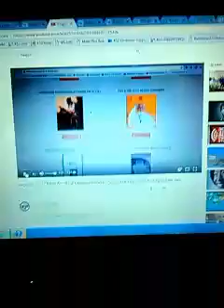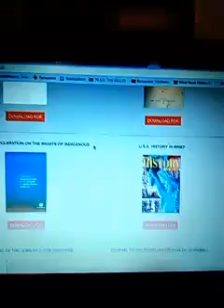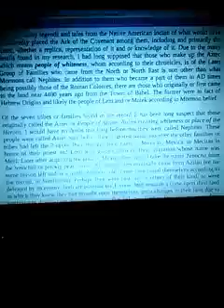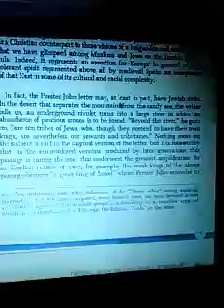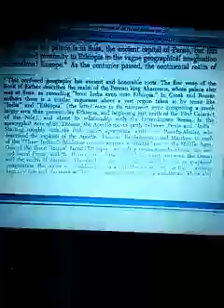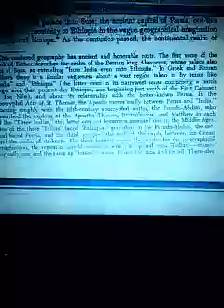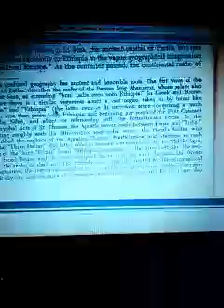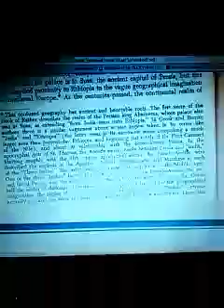3 India's/ Promise Land/ Spanish territory's in 1796 pt.1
Kingdrop on YouTube
Spanish territory map of 1796
Map of Aztlan